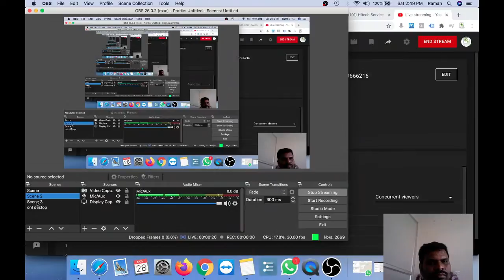Copy of Samsung Washing Machine Service Center Coimbatore-8807527303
Samsung Washing Machine Service Center Coimbatore-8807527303
Same Day Service On Door Step